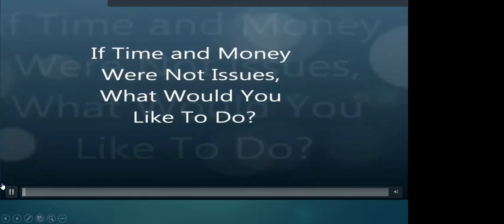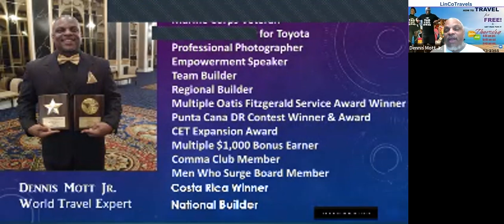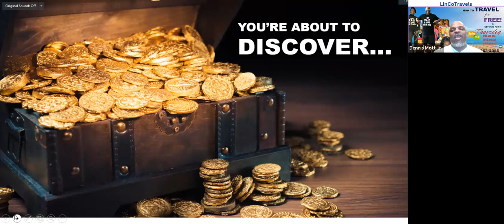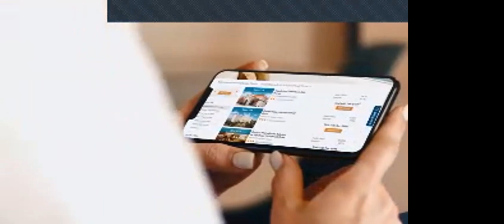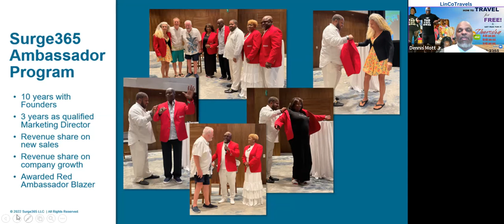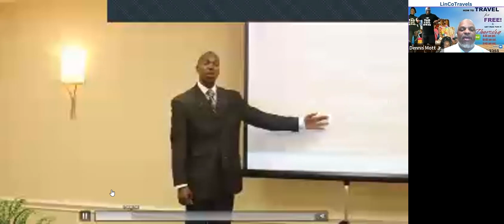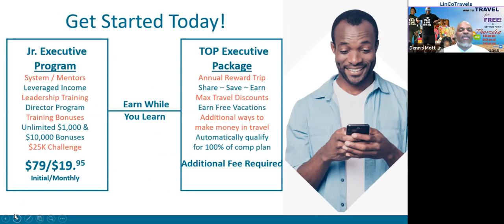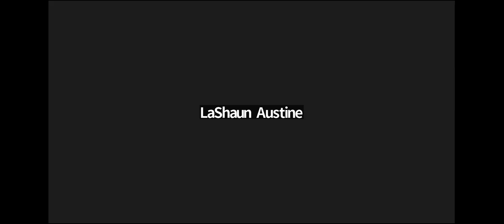It's Time To Achieve Your Goals And Dreams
Time and Financial Freedom. Priceless memories.